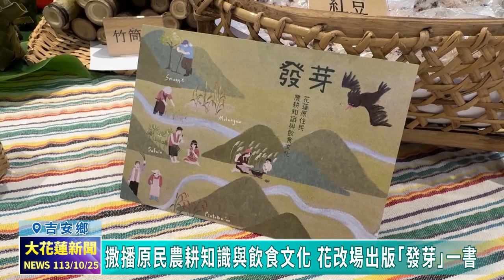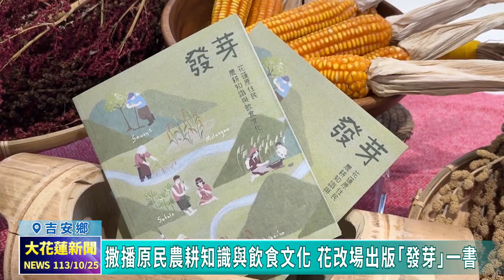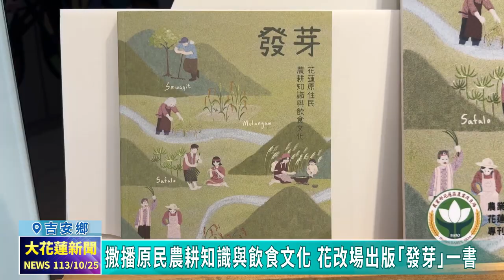20241025 08 撒播原民農耕知識與飲食文化 花改場出版「發芽」一書